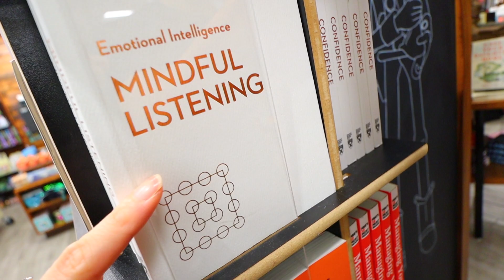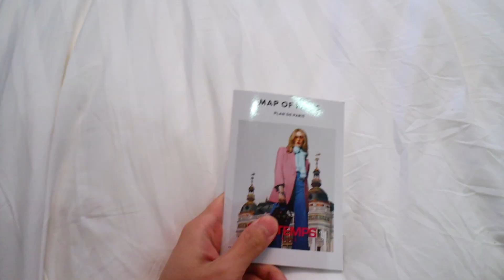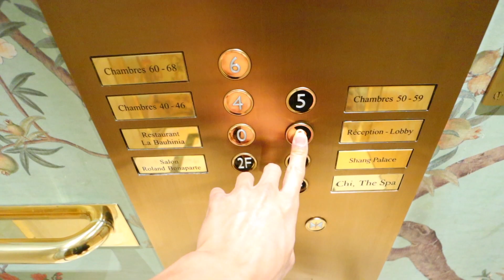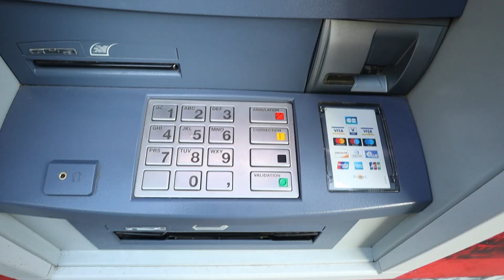OUR FIRST TIME IN PARIS! Hotel room tour + this is what we did right when we got here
Stephanie Soo
645 W 9th Street
Unit 110-434